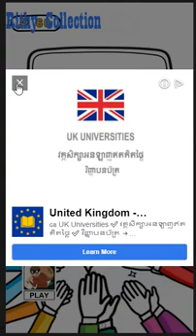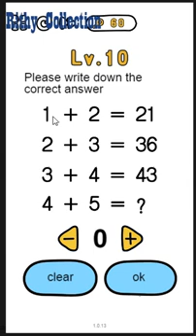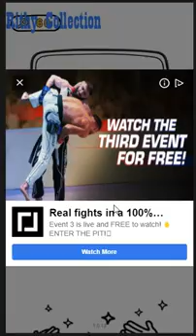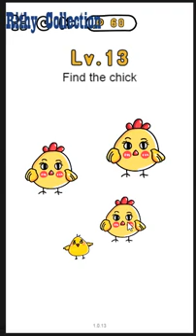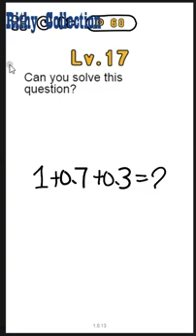Brain Games ep2